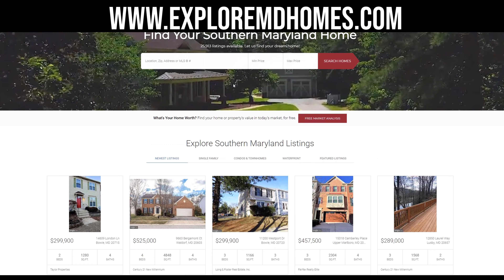Real Talk Real Estate - Episode 5 - For Sale By Owner FSBO Challenges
Billy Rabbitt Invites Dave Stamm of Lighthouse Title back to the show to discuss a very scary topic, selling your home without a professional!

for more information and all of your Real Estate needs!